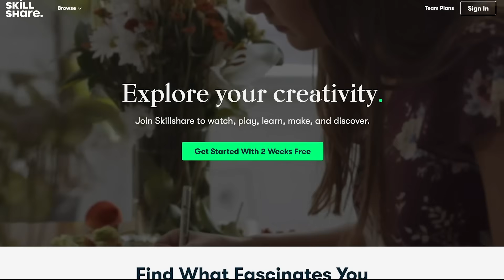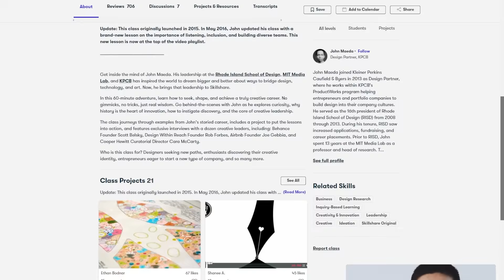7 Mistakes New Programmers Make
Here are 7 mistakes I see beginner software engineers make all the time.

📺 SOME RELATED VIDEOS YOU MAY FIND USEFUL

Computer Science Distilled
Grokking Algorithms
Introduction to Algorithms

🌩 Software Engineering & Architecture

⚙ System Design

MY GEAR

Canon RF 24-105 f/4 IS USM
Canon EF-S 10-18mm STM
Canon EF 50mm 1.8 II
Atomos Shogun 7

🎙️ Audio

Rode VideoMicro
Audio Technica ATH M50X

🖥️ Editing

Lian Li Dynamic O11
ASUS RTX 2080 Super
Razer Black Widow Elite
Razer Basilisk HyperSpeed Ultimate
Apple Macbook Pro 13 M1

TIMESTAMPS

00:00 Intro
01:05 Trying to build too big
03:32 Jumping in to code too quick
04:20 Building everything from scratch
05:28 Being a "stackoverflow" dev
06:24 Not writing tests
07:44 Not reading enough code
08:34 Leaning too many things at once
10:20 Advice & Outro